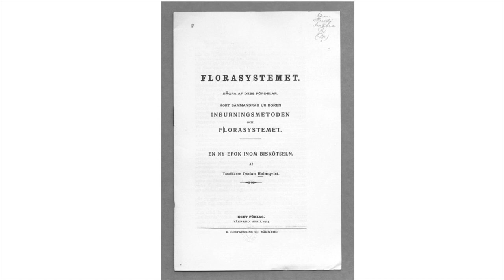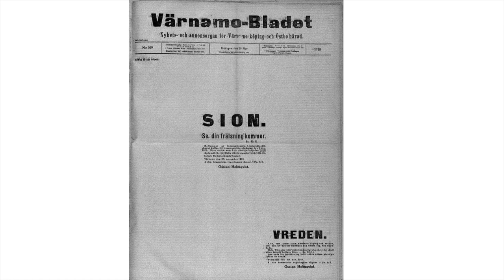Värnamo Norra kyrkogård - Ossian Holmqvist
Framtagen 2020 av Smedberg Produktion AB på uppdrag av Värnamo pastorat, med hjälp av Värnamo hembygdsförening och Värnamo Historiska sällskap.